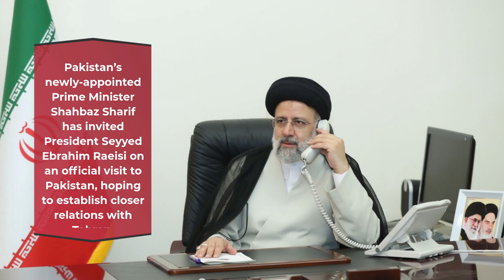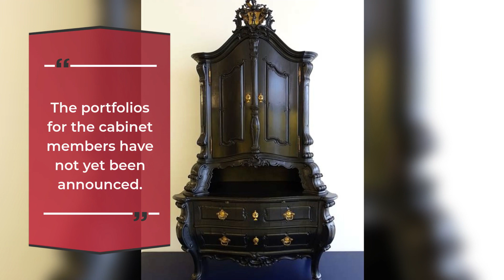Eyeing closer ties, Pakistan’s new premier invites President Raeisi to Islamabad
Title - Eyeing closer ties, Pakistan’s new premier invites President Raeisi to Islamabad